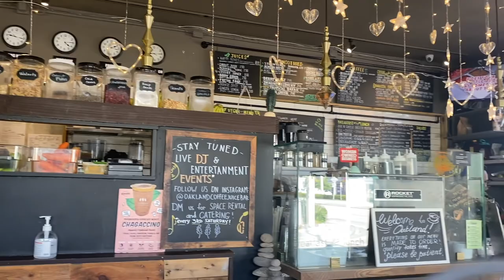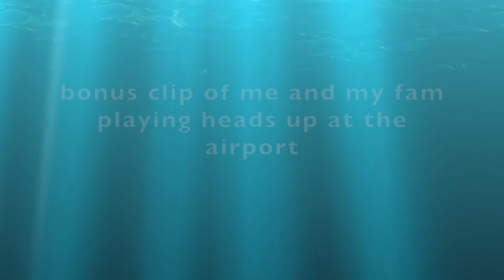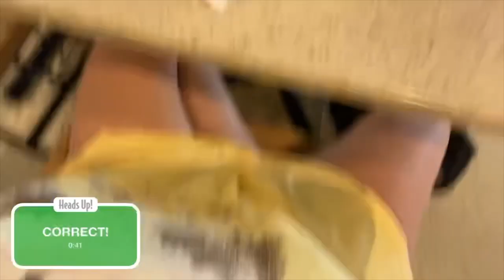stepped on a snake... ft lauderdale final day